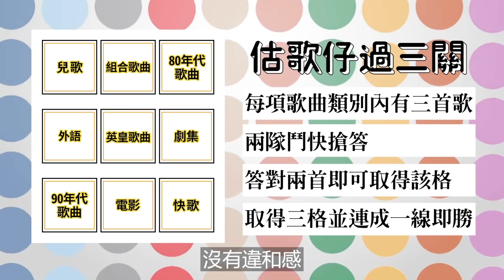許靖韻 李靖筠 肥仔@Error《傷女情歌王》- 來互相傷害 說謊 戒菸 Without You 取消資格 煙霞 大哥 心甘命抵 壞孩子的天空 Aunty 安娣 明知故犯 [今晚唱飲歌2 EP4]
作為 LadyKilla 嘅肥仔@Error ，今晚除咗玩爆🐷ladys個腎 GLadyKilla ，當然仲會唱好歌啦！
未當嘅朋友仔Enjoy 😂👇🏻
情義兩難全之玩爆你個腎第28回「肥仔冤枉李靖筠」：

00:01:57 來互相傷害 八三夭831 feat. ALin - Angela & 肥仔@Error
00:06:31 說謊 林宥嘉 - Angela
00:11:29 戒菸 李榮浩 - Gladys
00:16:42 WithoutYou 高爾宣 OSN - 肥仔@Error
00:21:35 取消資格 陳小春 - Gladys
00:25:47 煙霞 容祖兒 - Angela
00:29:48 大哥 衛蘭 - 肥仔@Error
00:33:44 心甘命抵 容祖兒 - Angela & Gladys
00:37:48 Unfaithful Rihanna - Angela
00:42:02 壞孩子的天空 陳冠希 - Gladys
00:45:43 Aunty安娣 黃明志 - 肥仔@Error
00:51:07 明知故犯 張燊悅 余文樂 - Gladys & 肥仔@Error
00:55:46